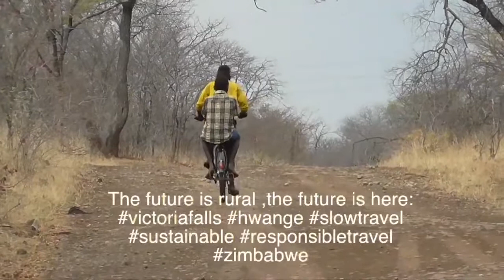Meet me in Zimbabwe 🇿🇼- Lanyula Sustainable Rural village